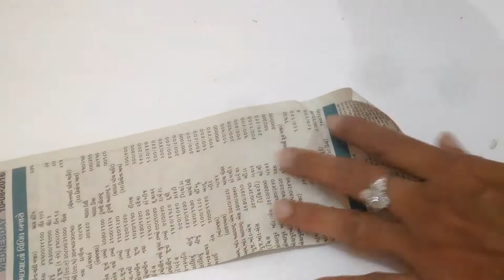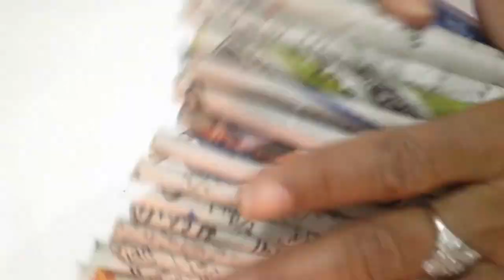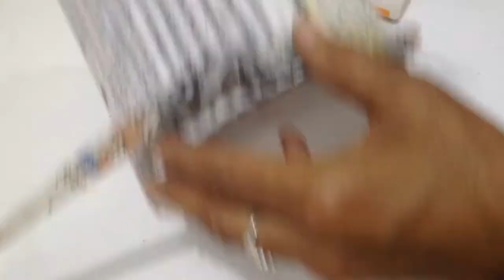diy flower pot from west dustbin/best use of papers/best out of west| Art & Creativity ❤